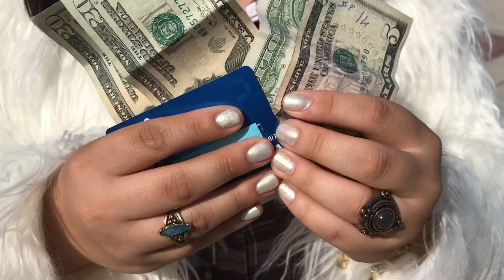Homecoming Week - 25 Years of Fun!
Dress up days for HoCo